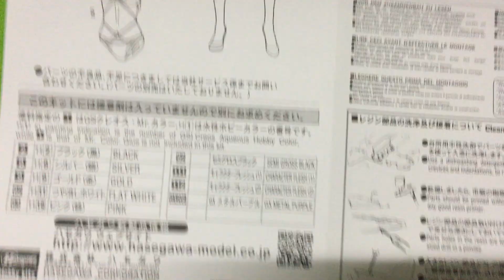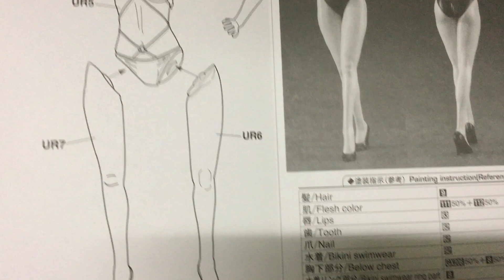New！ハセガワ 1/12 リアルフィギュアコレクション No.04 ブロンドガール Vol.2 レジンキット(2021.01.23到着)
■メーカー名：ハセガワ
■コード：sp475

ハセガワ「1/12 リアルフィギュアコレクション No.04 ブロンドガール Vol.2」のレジンキットです。

大好評シリーズ第4弾 ブロンドガール PART2
原型制作:辻村聡志氏